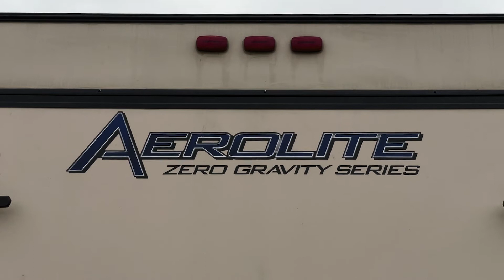USED 2017 Dutchmen Aerolite 174E